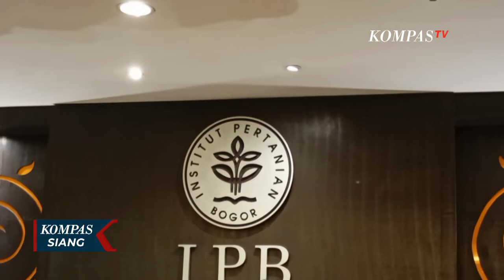Petisi Kritik Pemerintahan Semakin Ramai, Jokowi: Itu Hak Demokrasi